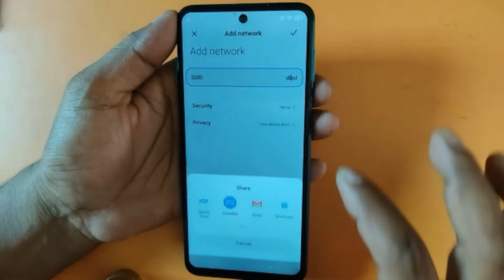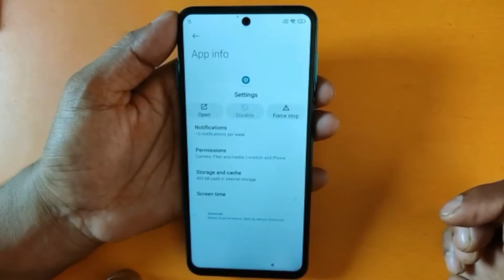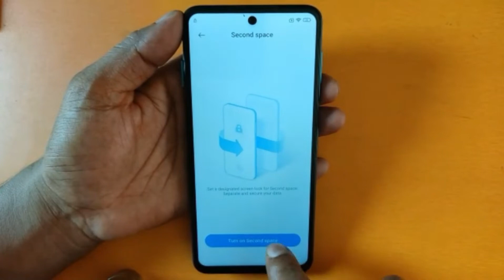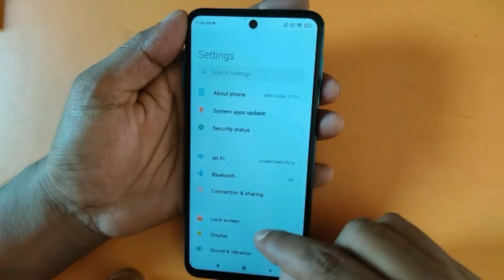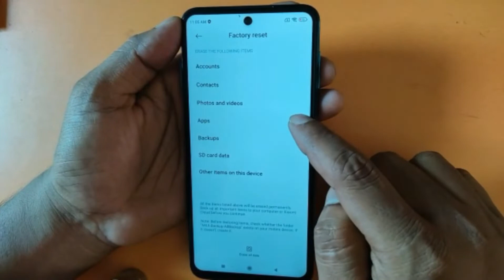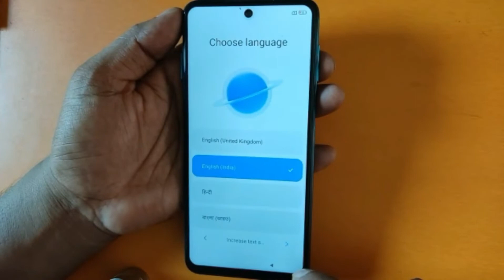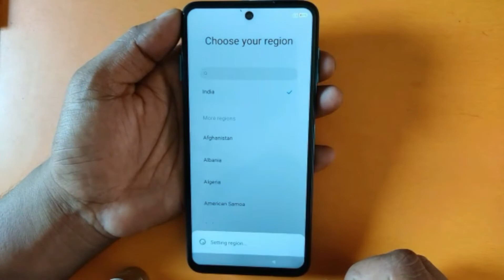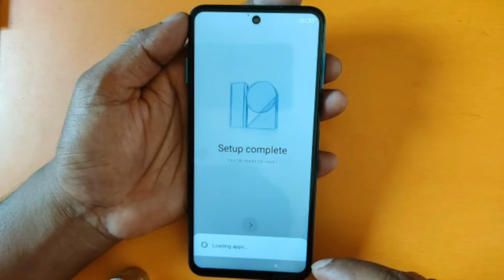Xiaomi Poco M2 Pro Frp Unlock [No PC Needed]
In this video, I will show you a step-by-step tutorial on How to unlock or bypass FRP Poco m2 pro when resetting the phone or lock condition. i will try my best how to solve this mini 12.5.6 Latest update.